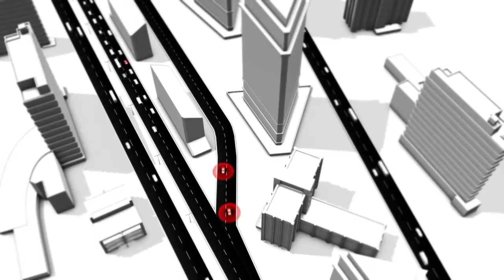TomTom Traffic Manifesto Explained